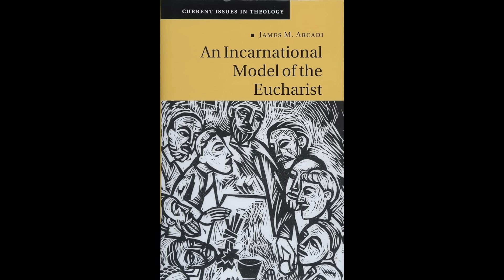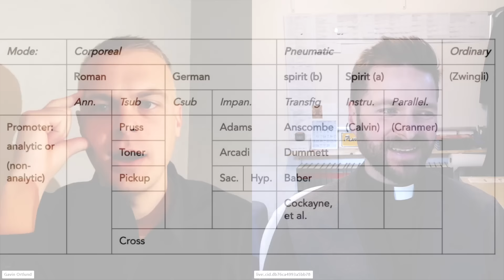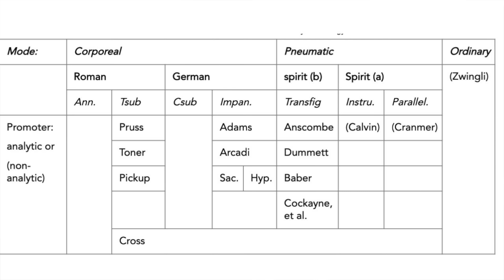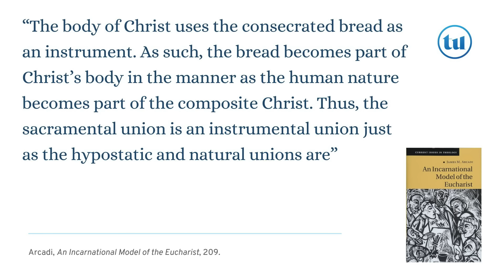An Incarnational Model of the Eucharist? With Dr. James Arcadi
In this video I discuss whether the mode of Christ's presence in the Eucharist can be compared to the nature of the incarnation.

See George Hunsinger's The Eucharist and Ecumenism

Truth Unites exists to promote gospel assurance through theological depth.

Gavin Ortlund (PhD, Fuller Theological Seminary) is President of Truth Unites and Theologian-in-Residence at Immanuel Church.

CREATIVE DIRECTION: Clau Gutiérrez clau.uk)

00:00 - Introduction
01:31 - Impoverished Views of the Eucharist
03:51 - Differences Construals of "Real Presence"
08:00 - Views of Different Christian Traditions
10:12 - Metaphysics vs. Mystery
13:16 - What is the Incarnational Model?
17:29 - Overly Carnal Views of the Eucharist
21:39 - Transubstantiation and Its Alternatives
25:32 - Can a Dog Feast On Christ?
29:27 - Part of Christ or the Whole Christ?
32:06 - Where Does a Valid Eucharist Occur?
36:30 - Apostolic Succession and the Eucharist
37:22 - Understanding vs. Experience
40:20 - Reforming Eucharistic Practice
43:44 - Protestant Concerns of Exclusivity
46:12 - What About John 6?
50:13 - Further Reading